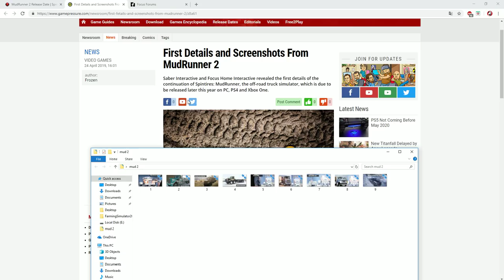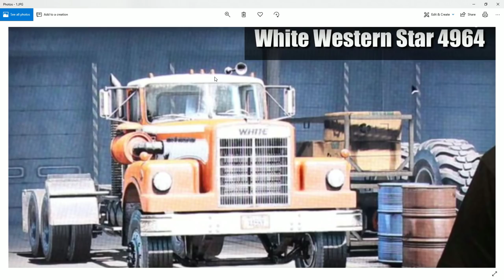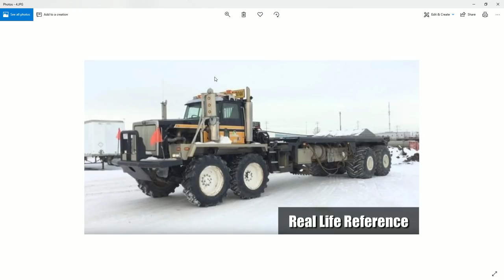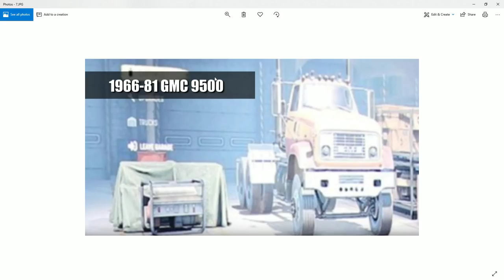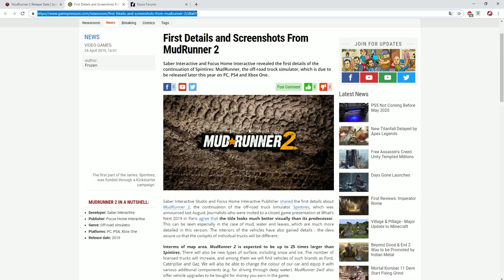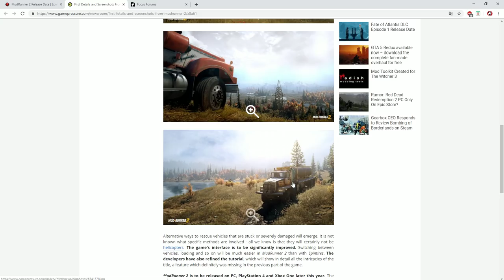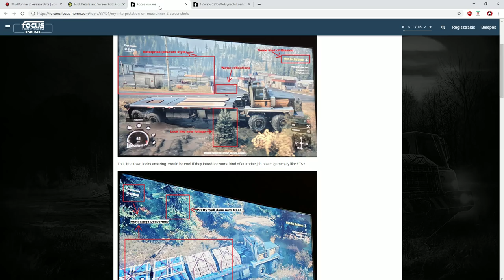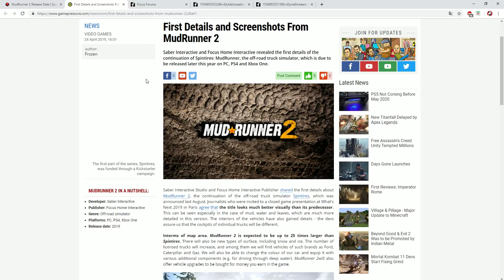ŐRÜLETES MUDRUNNER 2 ÚJDONSÁGOK.. ja IGEN!!!